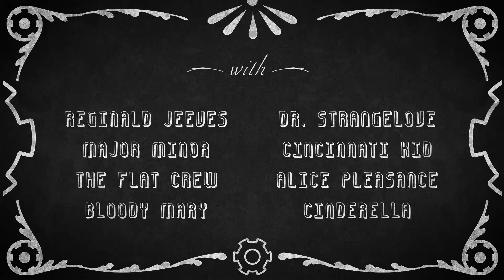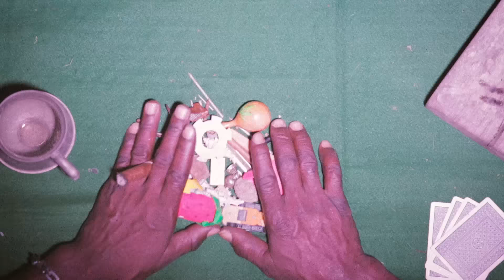Sound Citizens - Django's Funk (Official Video)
Official HD Video for Django's Funk from "Mia", released April 2015.

Welcome to the Swunk Saloon where Jeeves is handing juice around to anyone who likes to frown it seems to turn their worries upside down except the clown, he's long past saving. Major Minor's tuning up the Flat Crew, I think they're meant to sing a syncopated story especially for Cinderella and her second favourite friend, I can't be sure. Bloody Mary's swinging, playing tricks on all the seasick sailors on their knees around her, begging, pleading for a piece of what she's got. Dr Strangelove's counting up the hearts the Joker stole while Cincinnati Kid was busy looking into Alice's soul, he's not as old as he pretends to be, you know.

Although for now everyone is still, they're waiting for a stranger's will, and The Conductor is never late, she's just the only one who knows the way to animate their fate...

Executive Producers:
Aidan McCauley

Citizens:
Anna Kichenside, Samantha Cran, Andy Hart, Ana Carlotta, Fabio Mestriner, Will and Lizard Niekirk, Daniel Colascione, Cami Bluh-Derricotte, Ann S Moors, David and Margaret Banger, Javier Horacio Garcia Bernal, Skylar Kergil, Harriet Chandler, Bruno Bandini, Catriona Darroch, Sophia Marks, Toni Moran, Emma Calascione, 16thBeta

Lyrics:
Walk in frozen room
Dim lights, cheap perfume
Everybody’s fate
Frame by frame begins to animate

Sit down, conversate
Quick now, you know you're late
Jeeves hands you a glass
Points up stairs to the eyes in a white mask

You don’t know his name
Shake his hand all the same
He introduces you
To Major Minor and the Flat Crew

Just when he’s got you keen
That Bloody Mary screams
She takes off all her clothes
Swinging from the ceiling on a great green garden hose

You stand there going blind
Look down from where you've climbed
Everybody stops and...

Dance

Tudo é refrão
A morte e a vida
A noite e o dia
O céu e o chão

Poluição
Do mar e do mundo
Da mente ou da alma
Da percepção

Tributação
Devendo, cobrando
Tirando, roubando
Com fome ou sem pão

Sou pelo Não
Já disse, sou contra
A revolução
Da ocasião
Tudo é refrão

Out on the balcony
Dr Strangelove deals for three
Vanishes into the night like...

And so the game begins
I bet my life ("All-in")
Cincinnati shows his hand and...

Cinderella smiles
Declares ("I'm not a child!")
Then runs under your legs to...

Alice’s bunny laughs at
The Major’s best giraffe till
Cinderella yells and tells him...

Dance